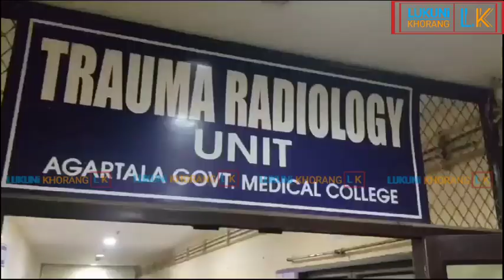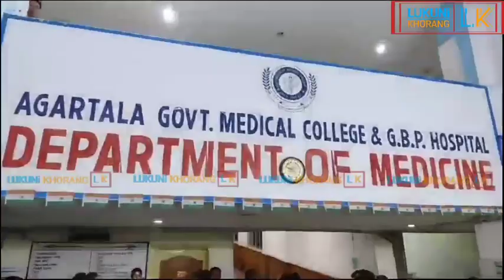Haste Montri Okra Dr.Manik Saha GB Sakhamnogo Thangwui Visit Khaikha